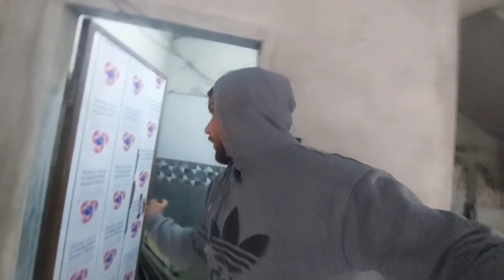Mein Ne Be Pathar Lagaya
Instagram saqlain ali